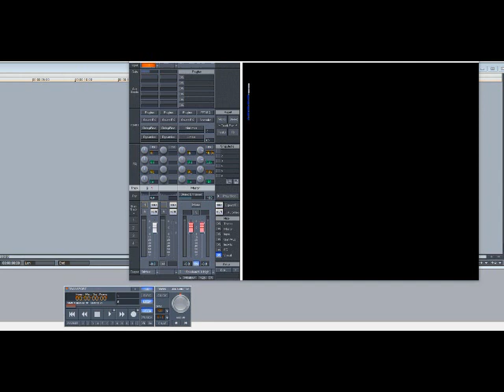Anita Baker – You’re The Best Thing Yet (Slowed Down)